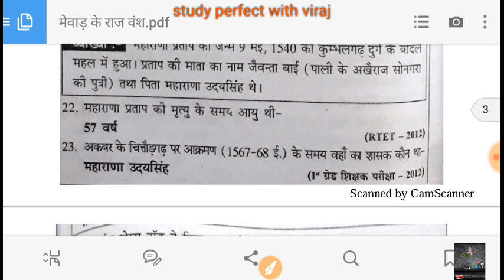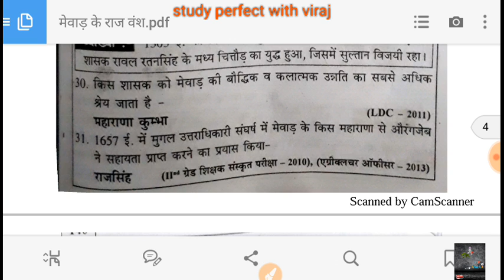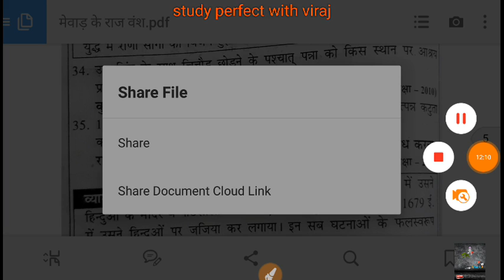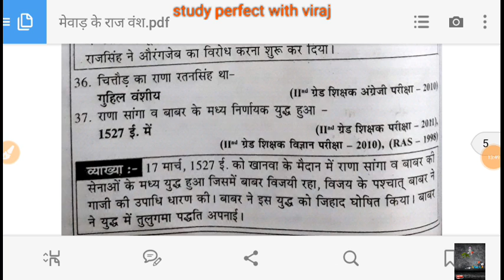rpsc 2nd grade and jail prahari important questions (मेवाड़ इतिहास )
इस वीडियो में हम मेवाड़ का इतिहास के संबध में अभी तक जो जो प्रश्न आये है हम उस सभी प्रश्न को एक वीडियो में प्रस्तुस किए जिस से आपको आने वाली एग्जाम में मदद  मिल सके।  दोस्तों वीडियो देखने के लिए धन्यावाद।

हेलो दोस्तों हमारे channel  पर आपको स्टडी के वीडियो रोज़ मिलेंगे और आपको स्टडी tips  भी मिलेगी और कैसे बुक पड़ते है और RPSC  AND UPSC  के पाठ्क्रम  को कैसे आसानी से पूरा करे।